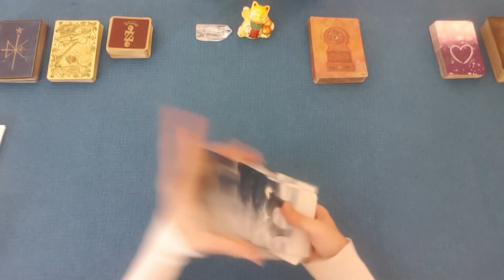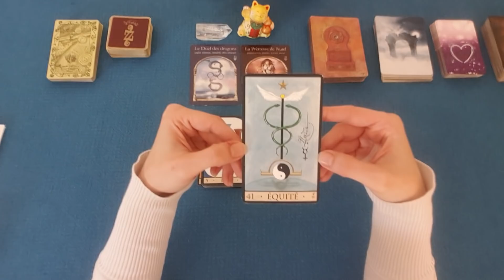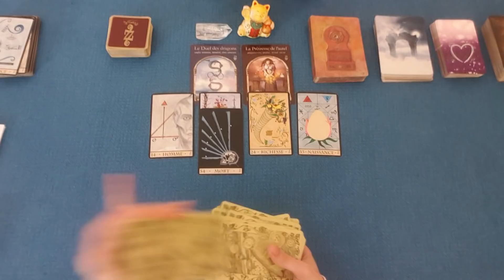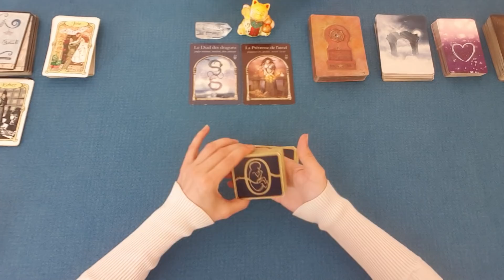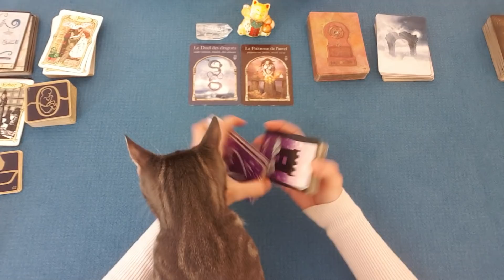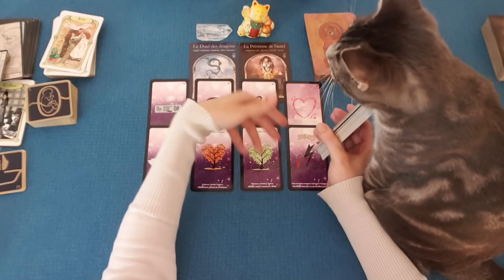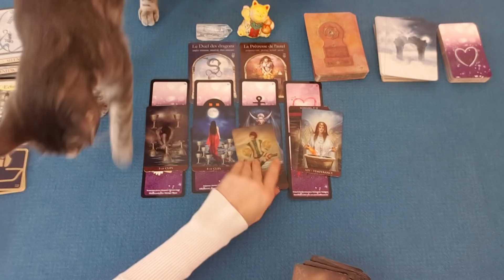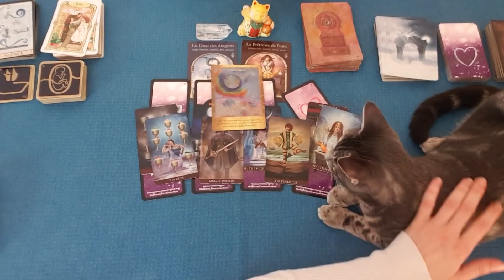ÉNERGIES DU 11 DÉCEMBRE 2019 | TIRAGE SENTIMENTAL ET GÉNĖRAL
Guidance énergétique du mercredi 11 décembre 2019. Tirage général et sentimental des énergies. tarot & oracles.